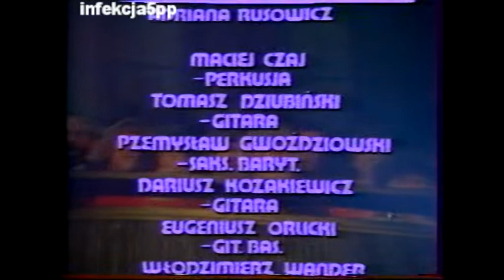Gwiazdy Mocnego Uderzenia - Wojciech Korda - Zabrze DMiT - 27.03.1988 (rip vhs)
Gwiazdy Mocnego Uderzenia - Wojciech Korda - Zabrze, Dom Muzyki i Tańca - 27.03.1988. Fragment koncertu Wojciecha Kordy z Zabrza.
Wojtek Band: Tomasz Dziubiński - g; Dariusz Kozakiewicz - g;
Jerzy Zgrzeba - kbds; Przemysław Gwoździowski - bs; Eugeniusz Orlicki - bg; Maciej Czaj - dr; Alibabki (Wanda Borkowska, Ewa Dębicka, Agata Dowhań, Krystyna Grochowska, Sylwia Krajewska) - bvoc.
oraz gościnnie:
Adrianna Rusowicz - voc (Rock and roll is king), Włodzimierz Wander - ts (Mamy dla was kwiaty, Niedziela będzie dla nas). W koncercie Franciszek Walicki wspomina stare, dobre czasy...
W programie wykorzystano archiwalne fragmenty Telewizji Poznań, w których prof. Stefan Stuligrosz wspomina początki Wojtka Kordy...
Tego wieczoru wystąpił także Wojtek Skowroński z zespołem.
Telewizja Katowice 1988.
Materiał odzyskany z VHS...